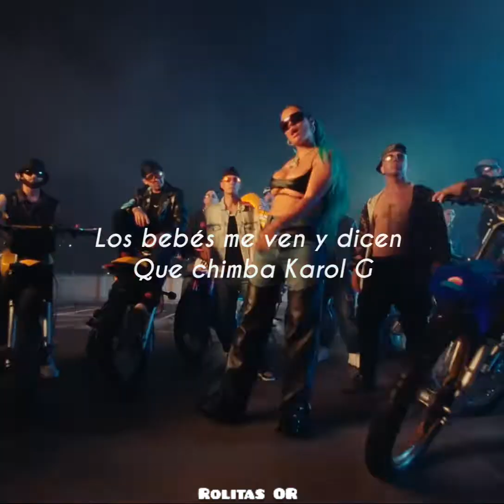Poblado Remix - Karol G 💚 Estado Para Whatsapp